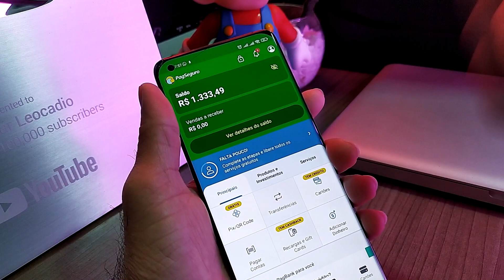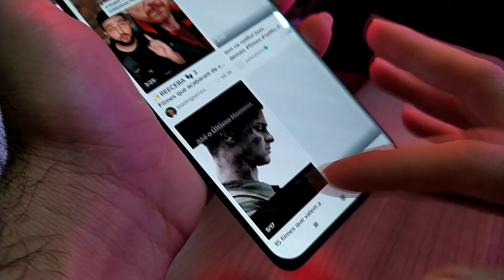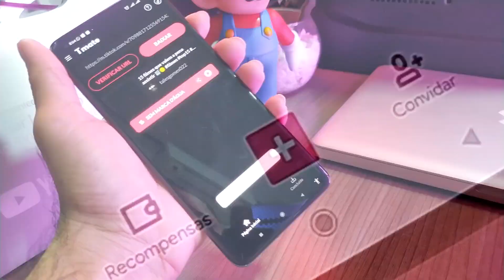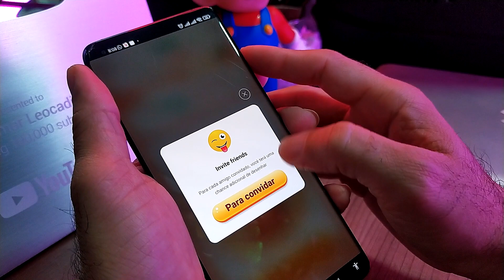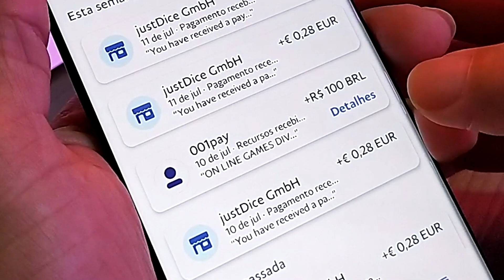LANÇOU✔️ app pagando no cadastro 2022 (NOVO) Ganhar dinheiro assistindo videos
Cadastrou ganhou e sacou na hora SEM INDICAR NINGUEM com este app pagando muito rápido de verdade, vc tbm pode ganhar dinheiro assistindo videos então baixe agora e ganhe dinheiro fazendo tarefas de roleta, testar aplicativos de banco e assistir videos, este aplicativo paga via PAYPAL e PIX. Ja começa com moedas e em poucos 5 minutos você pode fazer o primeiro saque NO tIC! Faça tarefas e missões e vai acumulando pontos !
Seja pago para testar jogos e aplicativos, cada missão dura aproximadamente 4 minutos, terminou a missão você acumula pontos.
Se você gosta de ganhar dinheiro em apps, jogando, vem comigo! Neste vídeo vou te apresentar os apps e sites que pagou no pix na hora!

* Aqui vamos te ensinar os melhores apps pagando rápido, só app que paga para você ganhar dinheiro online da sua casa. Aqui você vai encontrar os melhores aplicativos pagando dinheiro de verdade para cumprir tarefas. E ainda irei te ensinar a como ganhar dinheiro online com aplicativos de jogos pagando na hora!  Se você curte ganhar dinheiro na internet, vem com a gente.
* Aqui você vai encontrar os melhores jogos para ganhar dinheiro pagando de verdade! Além de apps pagando no Pix e Paypal apenas para jogar e fazer tarefas. Se você é uma pessoa que procura uma renda extra em 2022, chegou ao canal certo. Temos muitos jogos que dão dinheiro de verdade e muitos aplicativos para ganhar dinheiro online. E todos sabemos que encontrar jogos e aplicativos que pagam dinheiro no mesmo dia (de verdade) é uma tarefa bem difícil. Mas aqui você encontra os MELHORES aplicativo para fazer renda extra online em 2022.
* Cadastre e ganhe 20 reais no pix com a lista minha de app que paga por cadastro e indicação, voce tambem pode ganhar dinheiro assistindo vídeos OU ganhar dinheiro vendo videos